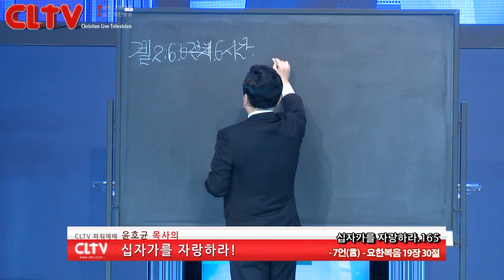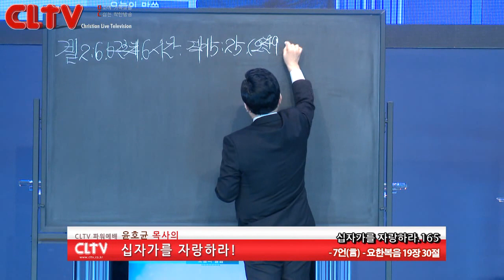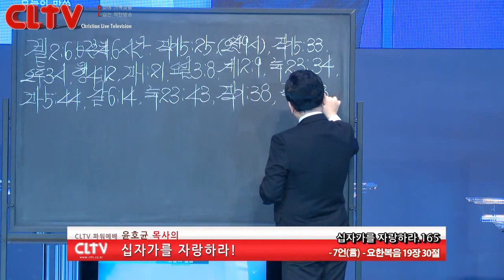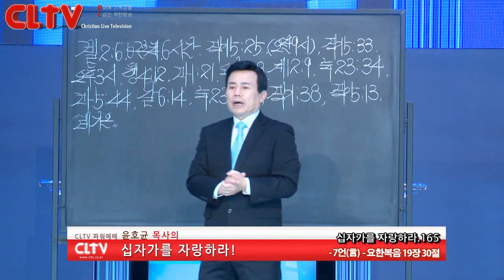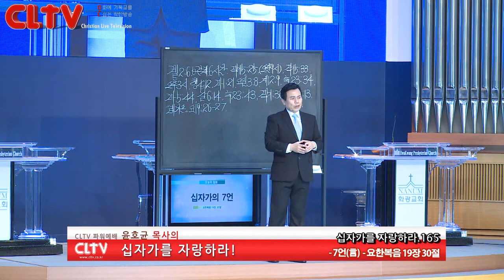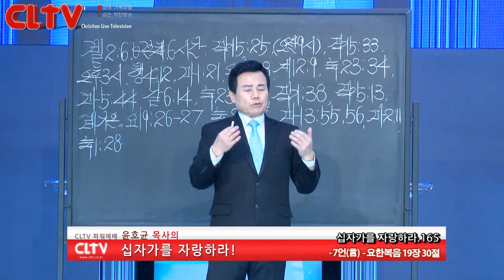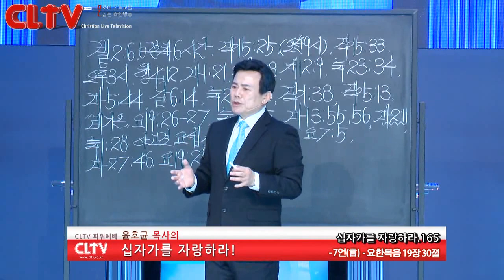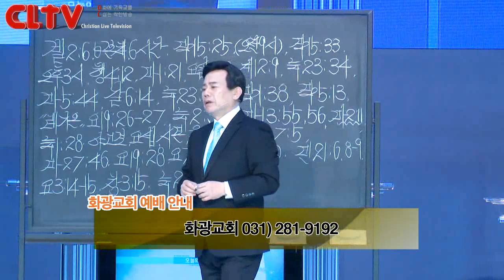CLTV파워예배_십자가를 자랑하라(165회)_'7언(言)' 화광교회(윤호균 목사)